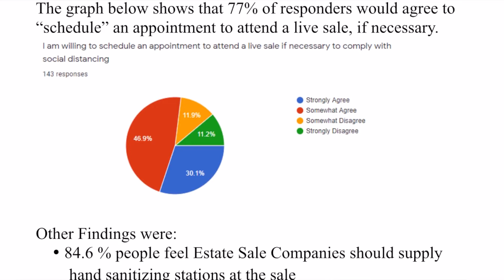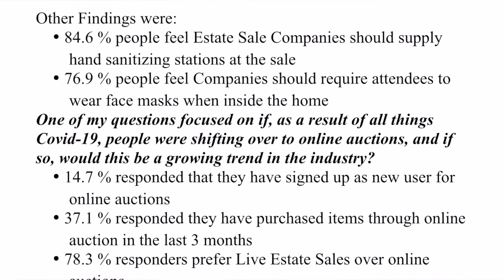Caring Transitions LRM: New Covid Protocol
2020 has been a doozy, but we are making the best of it. Caring Transitions LRM asked you all how to proceed with live estate sales and we listened. We are following all the CDC and local government recommendations. We strive to keep everyone from our employees to our clients to our customers safe and happy.